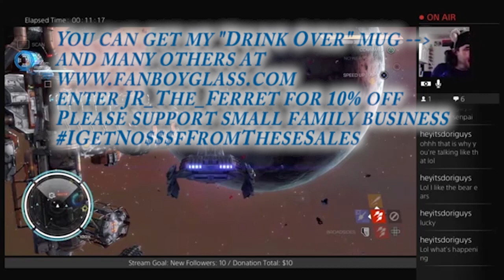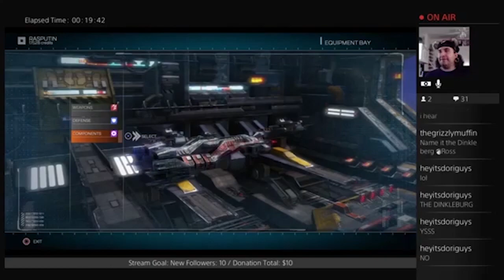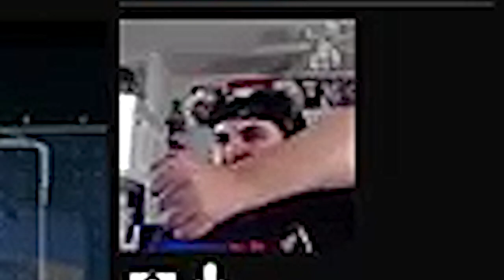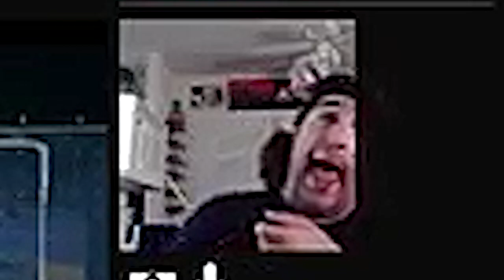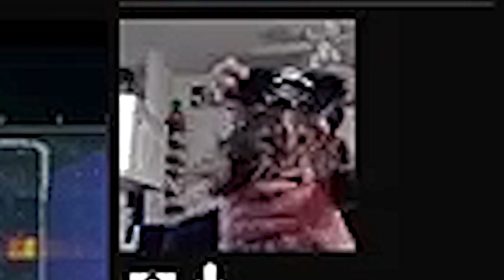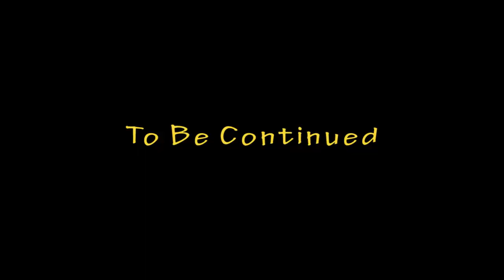Don't Mess With The Squeaky Ferret - Pt 6 - Rebel Galaxy - Ferret Guild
DESCRIPTION
Rebel Galaxy is a swashbuckling space adventure, with action-packed combat, exploration, discovery, trade, and “negotiation” with the outlandish denizens at the edge of the known universe.

As the commander of an immensely powerful star destroyer, you’ll battle pirates, explore anomalies, befriend aliens, scavenge battle wreckage, mine asteroids, and discover artifacts. Choose your path as a roguish do-gooder, crafty space-trader or power-hungry privateer – or maybe a little of each! Buy larger and more powerful craft with your hard-earned credits, and outfit them with a variety of wicked weapons and defenses. Set in a galaxy of fantastic sights, and secrets to be found, Rebel Galaxy is above all a space epic of adventure, exploration, and combat.

The edge of the universe is a pretty dangerous place, so watch your back.

Code "JR_The_Ferret"